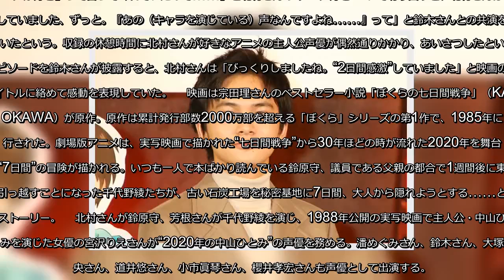✅ 北村匠海：「ぼくらの7日間戦争」ダブル主演の芳根京子は「声がすてきで芯がある」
✍  　人気グループ「DISH／／」のメンバーで俳優の北村匠海さんが11月20日、東京都内で行われた劇場版アニメ「ぼくらの7日間戦争」（村野佑太監督、12月13日公開）の完成報告会見に女優の芳根京子さんらと登場。北村さんは今作で声優としてダブル主演する芳根さんの印象を聞かれると「声がすてきで、芯がある感じがすごいですよね。お人柄もすごく柔らかいですし……」とコメントし、「常に現場では支え合っていた感じがします」とアフレコを振り返った。 　会見には声優の鈴木達央さん、村野監督も出席。鈴木さんが「北村君がすごく『アニメが好き』って言ってくれていたので……」と北村さんの“アニメ好き”ついて切り出すと、北村さんは「感動していました、ずっと。『あの（キャラを演じている）声なんですよね……』って」と鈴木さんとの共演を喜んでいたという。収録の休憩時間に北村さんが好きなアニメの主人公声優が偶然通りかかり、あいさつしたというエピソードを鈴木さんが披露すると、北村さんは「びっくりしましたね。“2日間感激”していました」と映画のタイトルに絡めて感動を表現していた。 　映画は宗田理さんのベストセラー小説「ぼくらの七日間戦争」（KADOKAWA）が原作。原作は累計発行部数2000万部を超える「ぼくら」シリーズの第1作で、1985年に刊行された。劇場版アニメは、実写映画で描かれた“七日間戦争”から30年ほどの時が流れた2020年を舞台に“7日間”の冒険が描かれる。いつも一人で本ばかり読んでいる鈴原守、議員である父親の都合で1週間後に東京に引っ越すことになった千代野綾たちが、古い石炭工場を秘密基地に7日間、大人から隠れようとする……というストーリー。 　北村さんが鈴原守、芳根さんが千代野綾を演じ、1988年公開の実写映画で主人公・中山ひとみを演じた女優の宮沢りえさんが“2020年の中山ひとみ”の声優を務める。潘めぐみさん、鈴木さん、大塚剛央さん、道井悠さん、小市眞琴さん、櫻井孝宏さんも声優として出演する。   ...